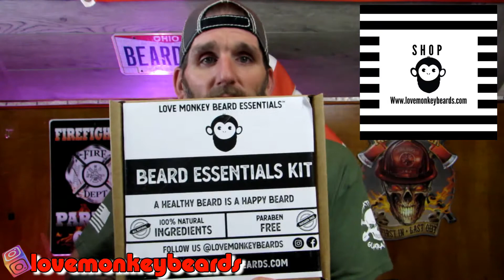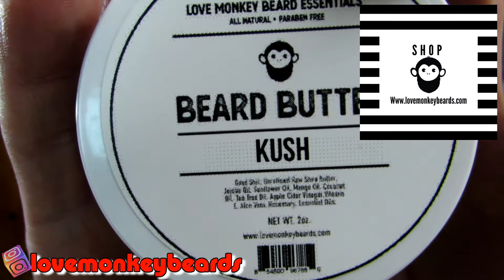Love Monkey Beards || Product review || Small Batch || Beard Oil | Butter | Wash | Co-Wash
In this review i go over a brand new company, Love Monkey Beard.  They sent me out a box of products to test out and review for you guys.  Everything worked well, and the wash and co wash was awesome.. The scents were good feel in beard was great.. Check out their products below..

🐵 Love Monkey Beards Web.

📍Main tripod
📍Camera Tripod
💻Editing Software
💡Studio Light Setup
💡LED color changing back lighting
💡NanoLeaf Canvas
💡Dimmable camera light